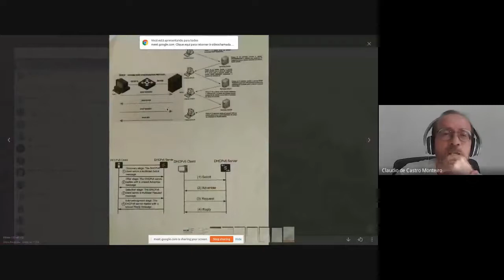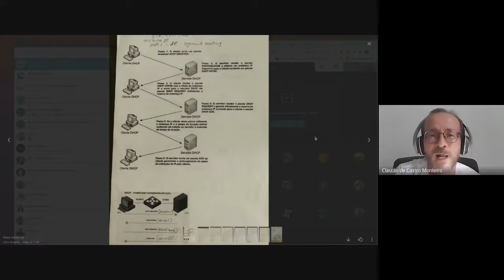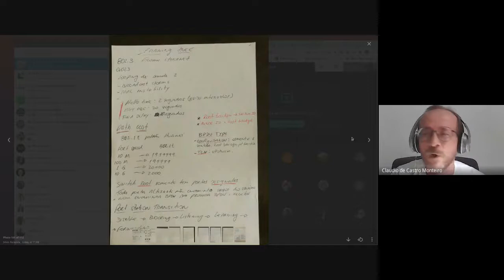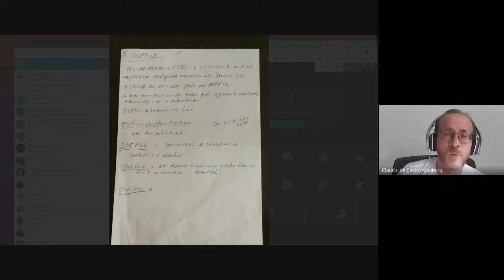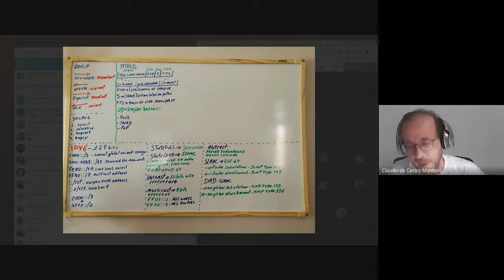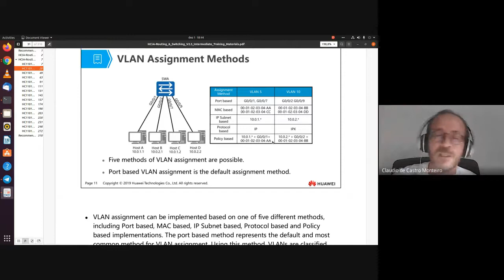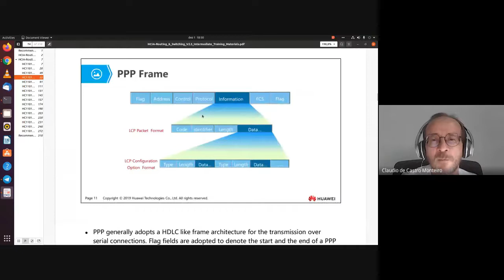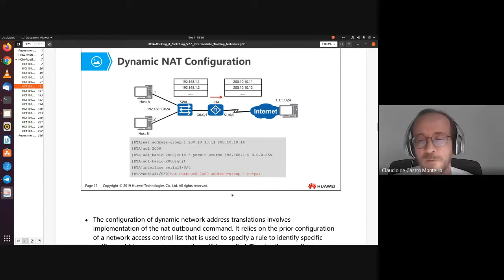Análise de questões do exame de certificação HCIA R&S parte 13